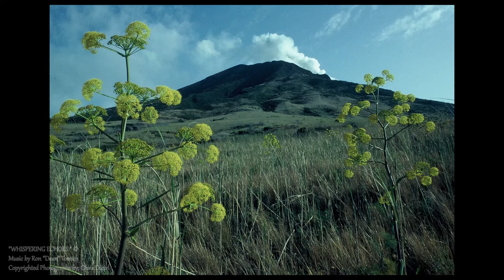"Whispering Echoes" © Music by Ron "Dean" Tomich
Copyrighted Photographs by:  Chris Dietel
Compilation by Dr. Eric Carey